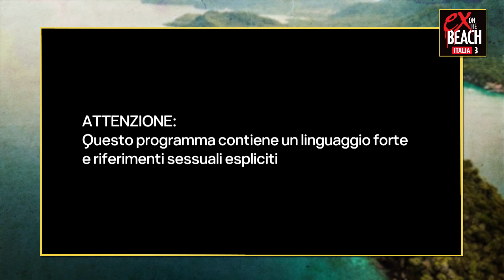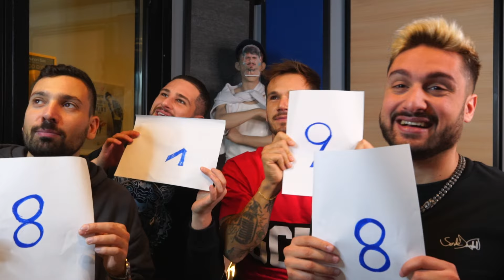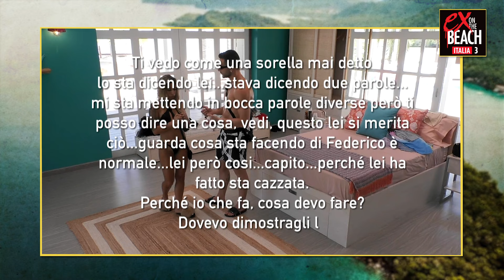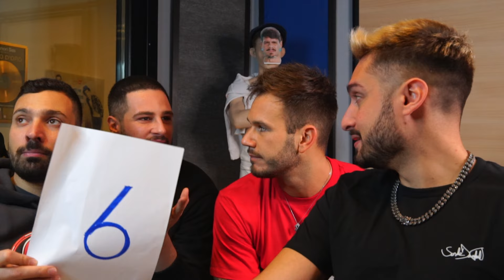EX ON THE BEACH ITALIA 3: NUOVA EX E BACI (PUNTATA 7) (CON SASHA E MATTEO DIAMANTE) | IPANTS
ARRIVIAMO A 30.000 LIKES PER QUESTA SETTIMA PUNTATA DI
"EX ON THE BEACH ITALIA 3"  E VI PORTEREMO TUTTO IL CAST IN LIVE!

COMMENTATE SOTTO CON LA VOSTRA OPINIONE SU QUESTA SETTIMA PUNTATA MARCISSIMA!